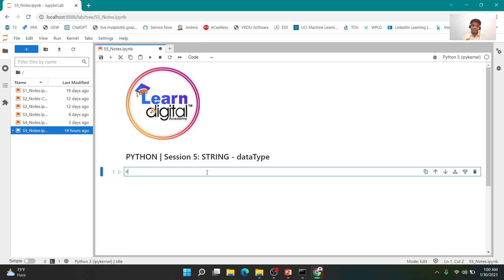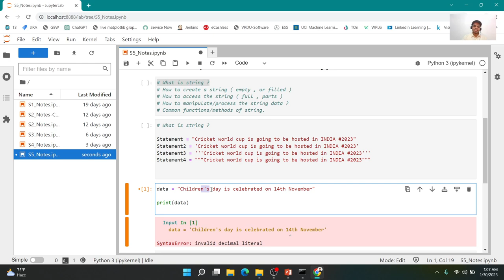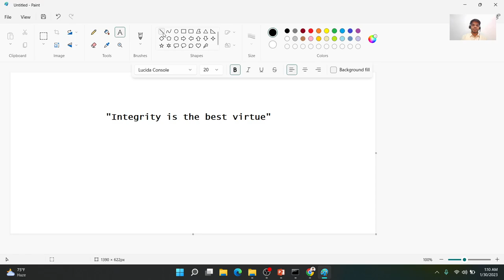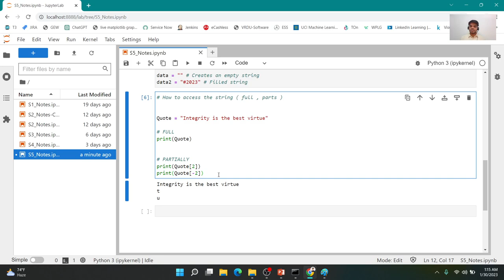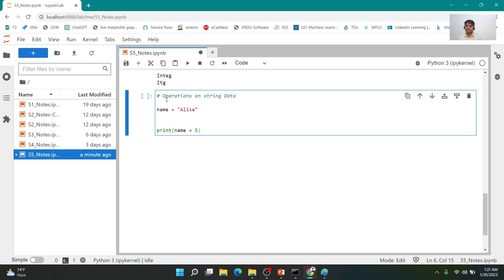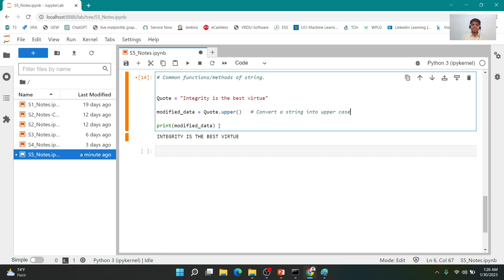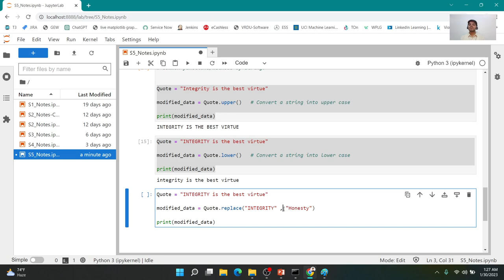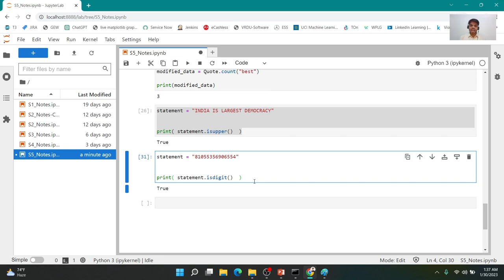Lesson 5 | Python | Strings - DataType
In Lesson 4 of the Python Strings - DataType video, you can expect to learn about the fundamental concepts related to strings as a data type in Python. The video will cover topics such as creating strings, accessing individual characters within a string, string concatenation, string formatting, and various string manipulation methods. You will gain a solid understanding of how to work with strings in Python and utilize their features effectively.